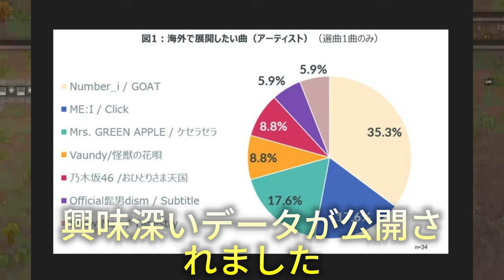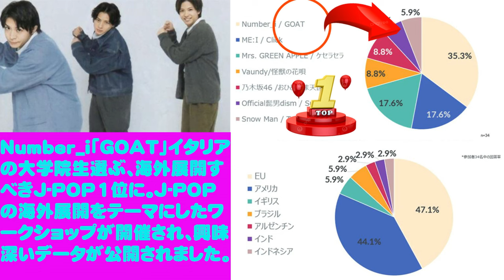【平野紫耀】Number_i「GOAT」イタリアの大学院生選ぶ、海外展開すべきJ-POP1位に。J-POPの海外展開をテーマにしたワークショップが開催され、興味深いデータが公開されました。